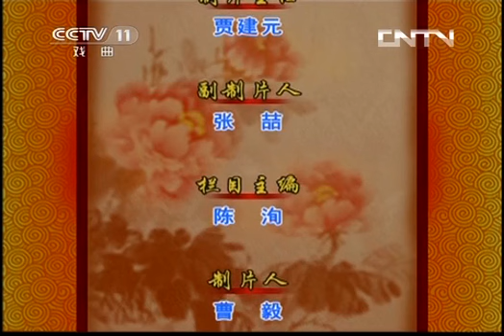空中剧院 《CCTV空中剧院》 20131031 评剧《秦香莲》